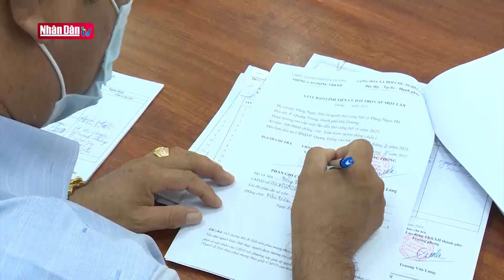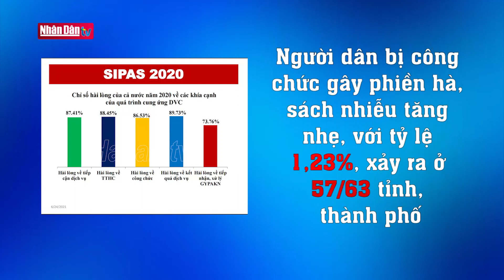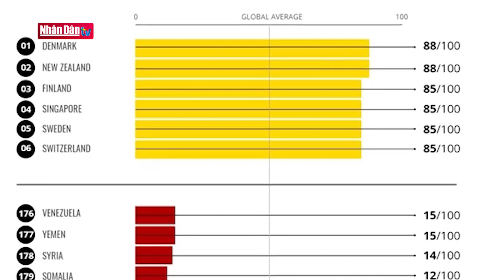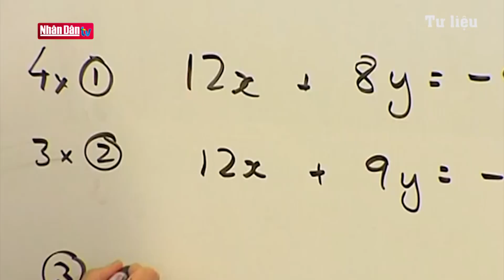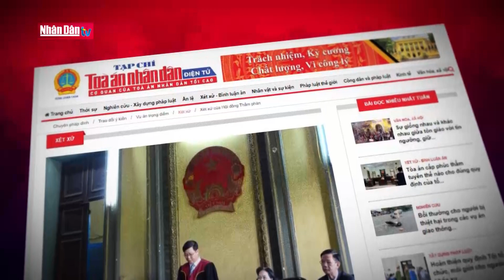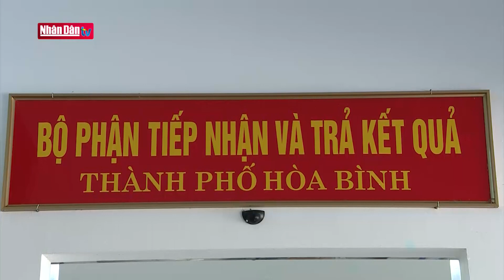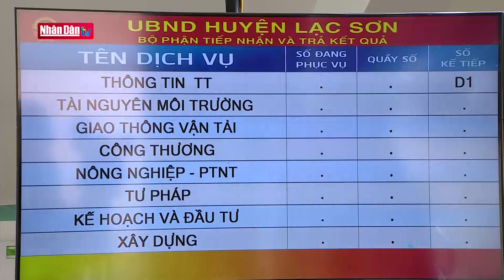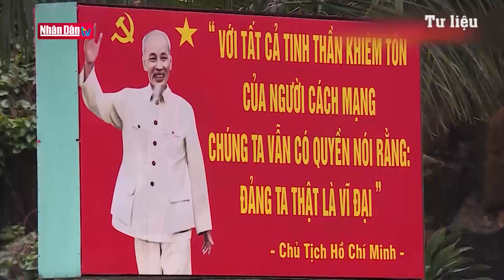Xây dựng văn hóa không tham nhũng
Xây dựng văn hóa không tham nhũng | Truyền Hình Nhân Dân
1. Dự Báo Thời Tiết Hôm Nay